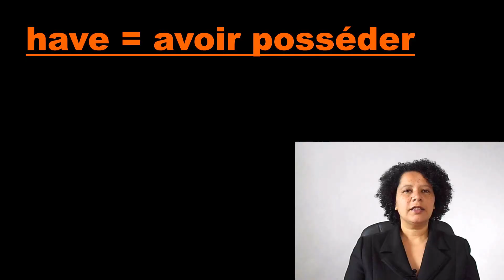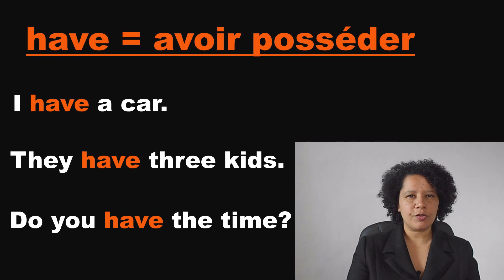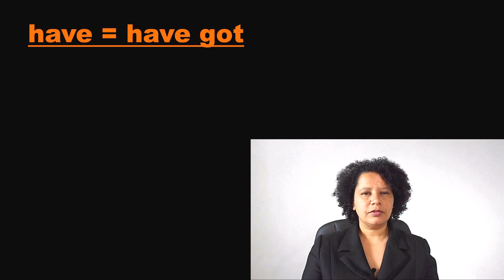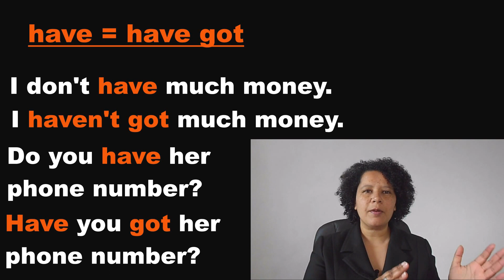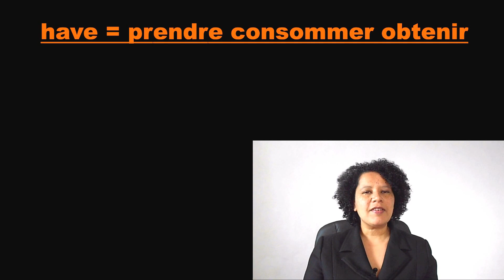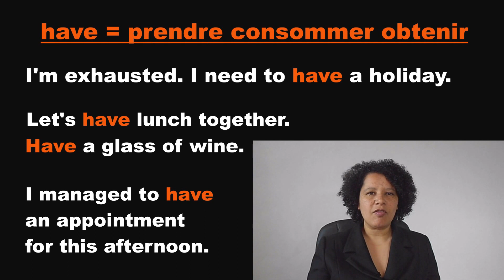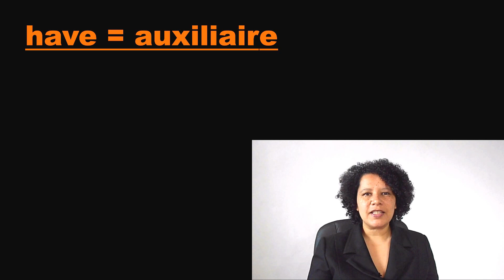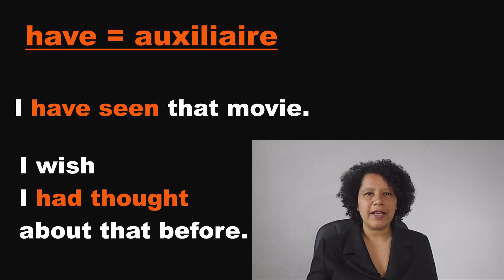*COMPRENDRE L'ANGLAIS* Le verbe HAVE et 3 de ses utilisations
𝙁𝙡𝙤𝙧𝙚𝙣𝙘𝙚 𝘼𝙮𝙞𝙫𝙞𝙜𝙖𝙣
𝘾𝙤𝙖𝙘𝙝 𝙙'𝘼𝙣𝙜𝙡𝙖𝙞𝙨

ANGLAIS: 3 utilisations principales du verbe TO HAVE
Voici une explication avec des exemples de comment utiliser le verbe HAVE et dans quelles conditions.

LE VERBE TO HAVE ET SES EMPLOIS

Dans cette vidéo nous voyons ensemble la conjugaison du verbe HAVE au présent de l'indicatif, son prétérit et participe passé.

Nous étudions également les principaux emplois de HAVE,  c'est à dire dans quelles conditions utilise-t-on ce verbe.

Voici les phrases vues dans la vidéo:

HAVE: AVOIR POSSÉDER
I have a car.
They have three kids.

Comparaison entre HAVE et HAVE GOT:
I don't have much money.
I haven't got much money.
Do you have her phone number?
Have you got her phone number?

HAVE: PRENDRE CONSOMMER OBTENIR
Let's have lunch together.
Have a glass of wine.
I'm exhausted. I need to have a holiday.
I managed to have an appointment for this afternoon.

HAVE: AUXILIAIRE
Present perfect: I haven't seen that film.
Past perfect: I wish I had thought about that before.

Retrouvez tous mes conseils, astuces, exercices et plus sur mon blog

Chaba